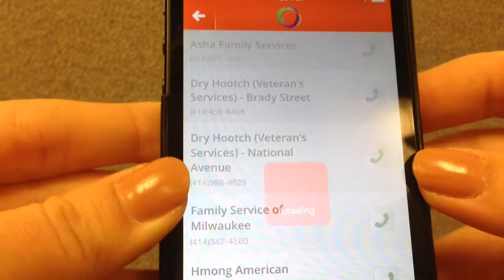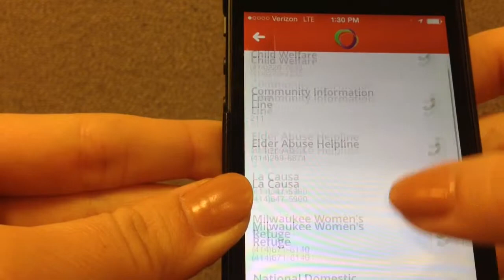Resource app provides guidance for domestic violence victims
The Sojourner Family Peace Center smartphone app provides resources for victims of domestic abuse in a quick and discreet way. It was developed with help from UWM students.